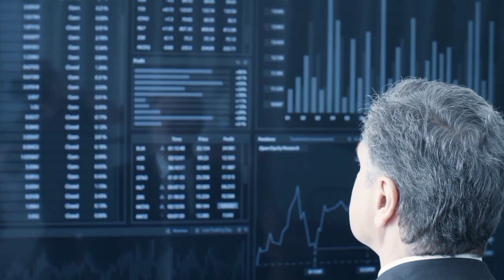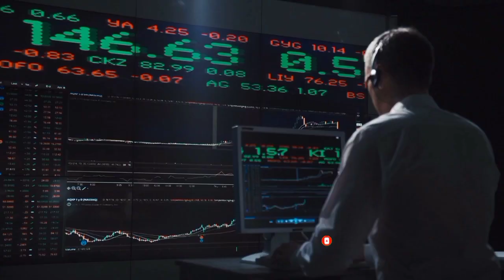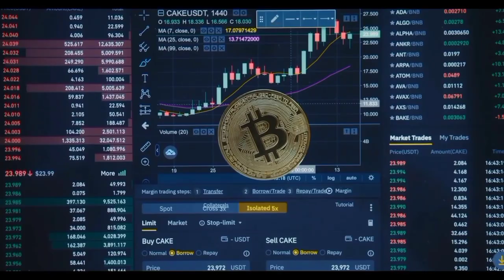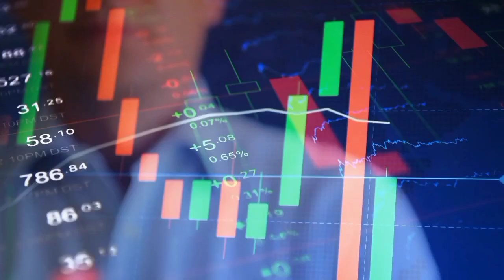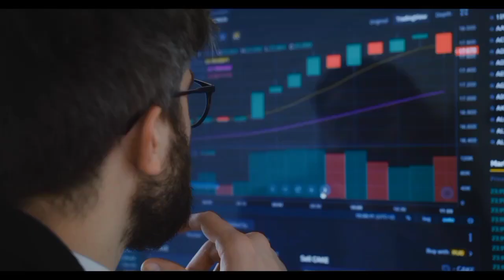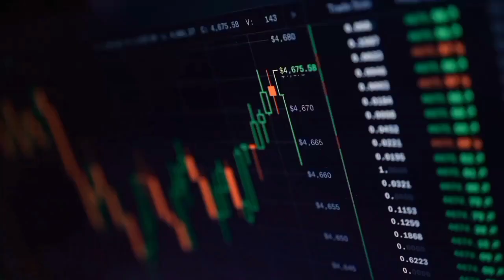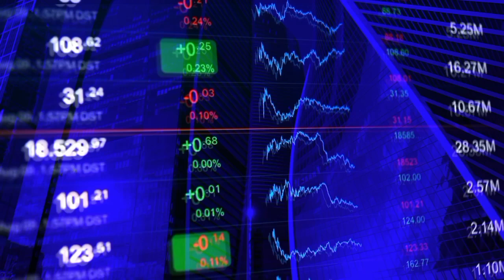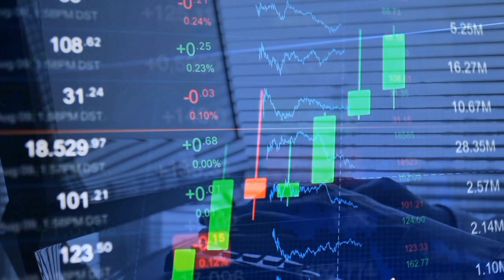SHIBA INU CEO JUST DROPPED HUGE BOMBSHELL - LAUNCHED SECRET SHIB V2 TOKEN! SHIBA INU NEWS PREDICTION